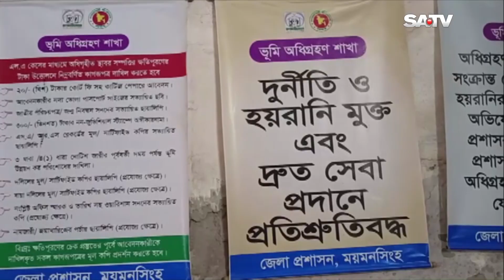ময়মনসিংহে থমকে গেছে ৪৮১ কোটি টাকার সড়ক নির্মাণ কাজ | Mymensingh Road | SATV NEWS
ময়মনসিংহে থমকে গেছে ৪৮১ কোটি টাকার সড়ক নির্মাণ কাজ

SATV Location:
Bangladesh